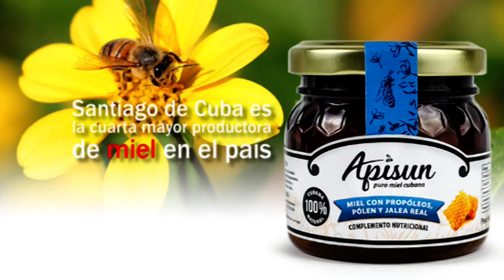Santiago de Cuba || Producción de miel ecológica